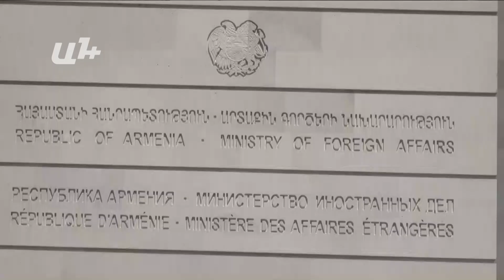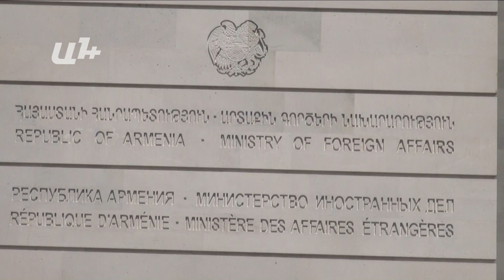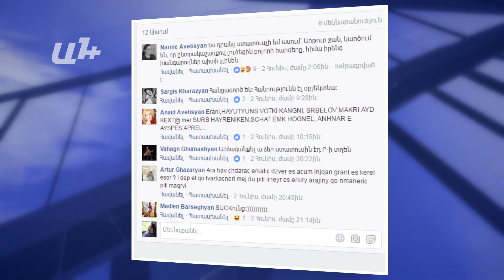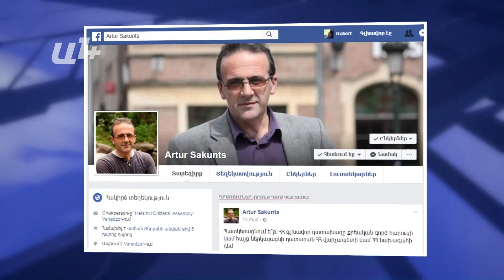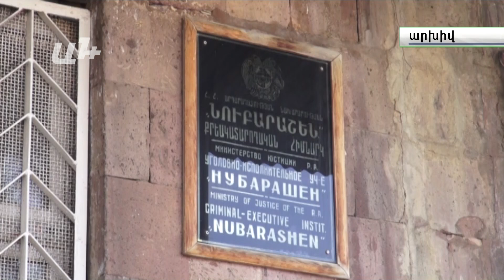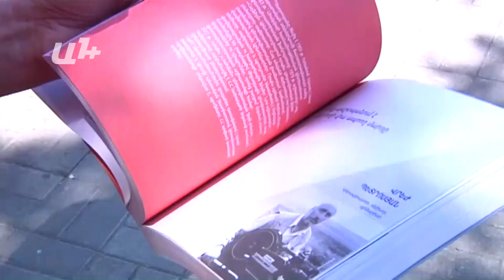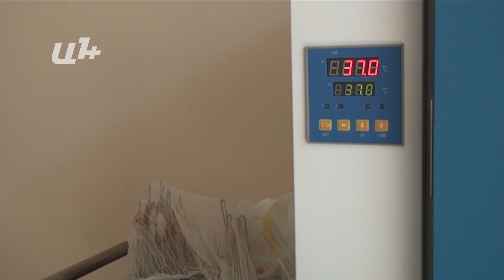AYB FE + 13 06 17